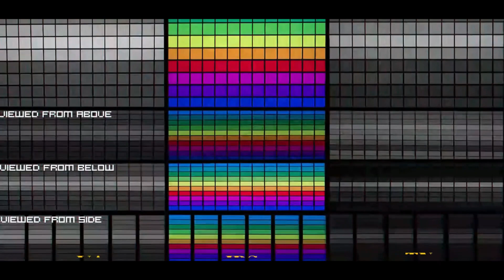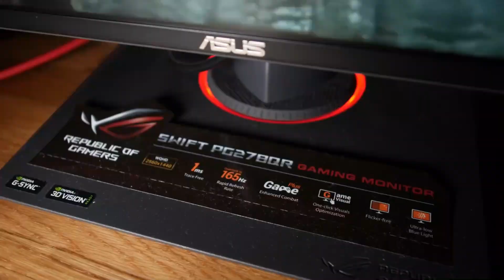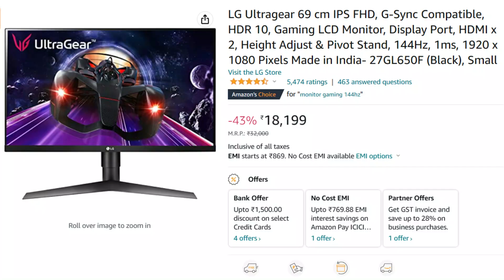Under 15k Gaming & Editing Monitor Malayalam in 2023 | Techmart360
Monitor Price on Websites keeps changing everyday